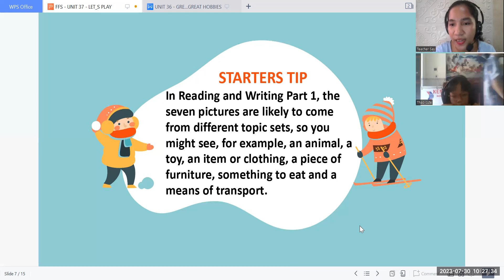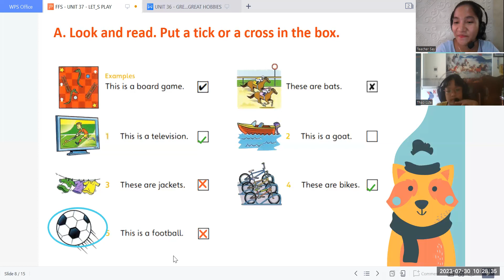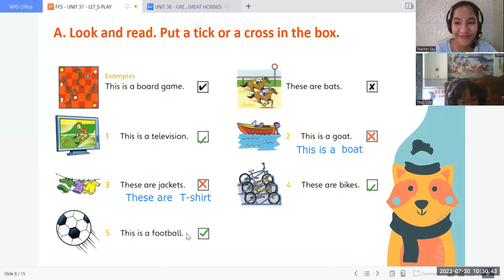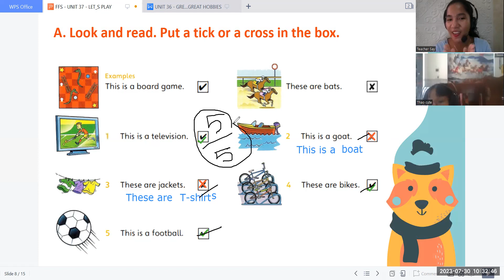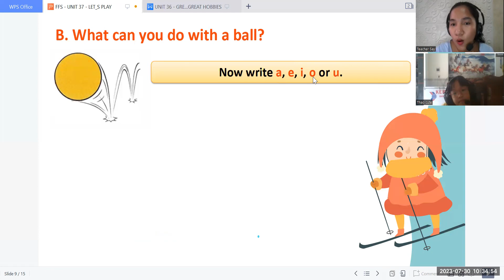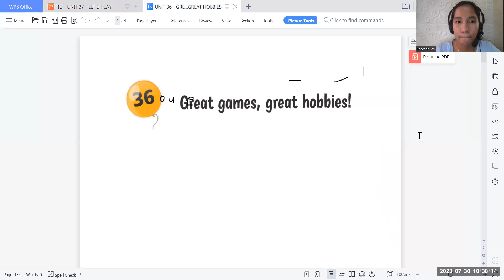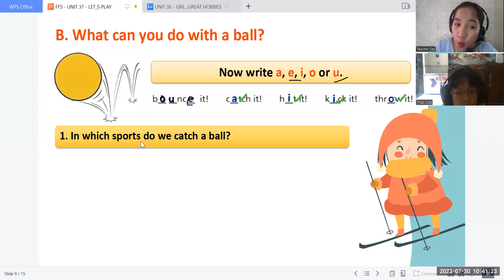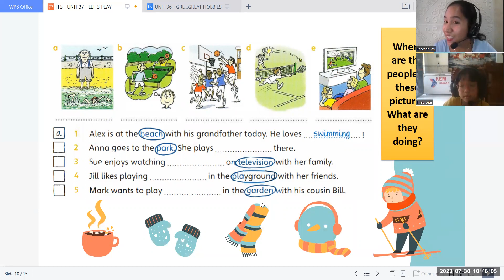PK2212026(07/30/2023)FFS UNIT 37 - LET'S PLAY